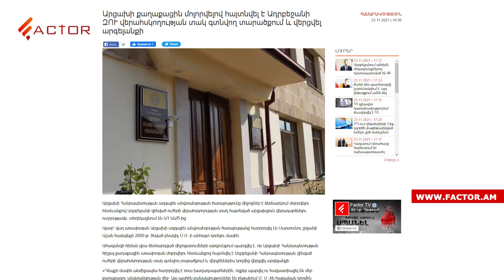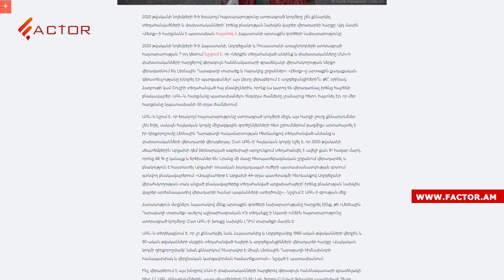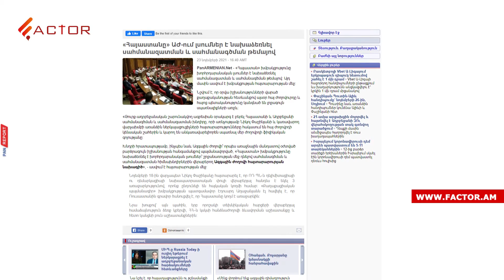Հայտնի է Փաշինյան-Ալիև-Պուտին հանդիպման օրը․ Ադրբեջանը գերեվարել է Արցախի մոլորված քաղաքացու․ Լուրեր